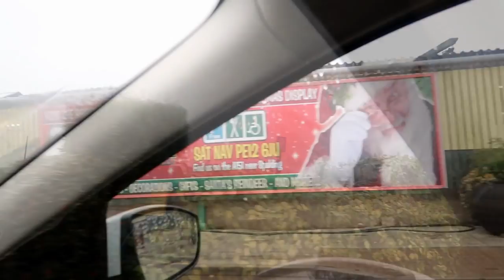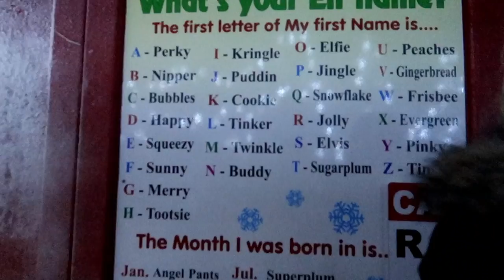VLOGMAS DAY IN THE LIFE WITH TWO TODDLERS- WE SAW SANTA!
WELCOME BACK TO MOTHERBYRDBLOG VLOGMAS 2018!
(FIRSTLY TONIGHTS VIDEO DEFO SAYS DAY 12 when it’s the 11th but it’s because something special will be uploaded tomorrow night instead 🤩😜🎥)

Tonights video is our yearly trip to go see SANTA CLAUS!!! Every year we go to Baytree and I have done since I was a little girl, so come along with us throught the winter wonderland on our family outing to see santa!

GRAB A CUP OF TEA AND YOUR ADVENT CALENDER CHOCOLATE, POP YOUR FEET UP AND JOIN IN THE CHRISTMAS COUNTDOWN WITH US!! FROM THE 1-24TH DECEMBER THEYLL BE A NEW VIDEO EVERY NIGHT AT 7PM! SO ENJOY! LOVE YOU ALL LOTS XXXXXXXX

Then remember